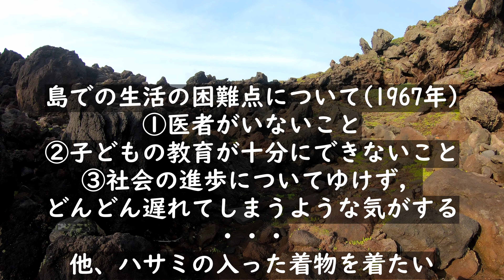無人島八丈小島の廃村宇津木集落を歩く【八丈島旅行】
八丈島から7.5キロ離れた八丈小島。
1969年鳥打集落とともに全島離村。
それ以来無人島。
東京都の所有なので
定期的に除草をしているようです。